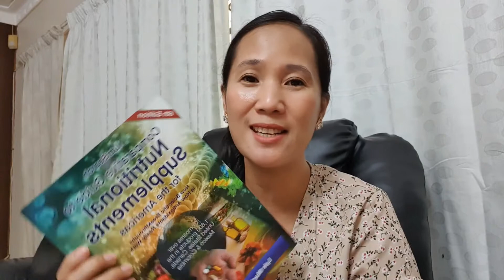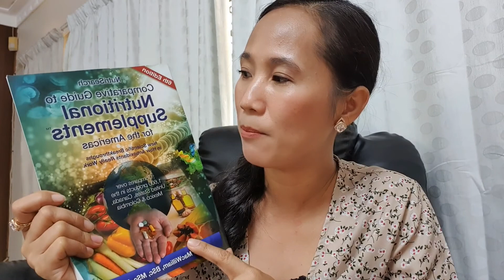Comparative Guide to Nutritional Supplements || Find the most effective food supplement in this book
Hi Everyone,

I would like to share this book that I believe everyone must read to become an informed consumer before they become a loyal product user on one product.
It is an 11-chapter book that talks about the new scientific breakthroughs in how antioxidants work REALLY work.
1600 products coming from different multinational companies were compared and rated from 1 star (lowest) to 5 star (highest) and at the end of this book, it would give us the top rated products. Criteria used were also specified in this book and how these were aoplied to every product.

Thank and have a nice day!